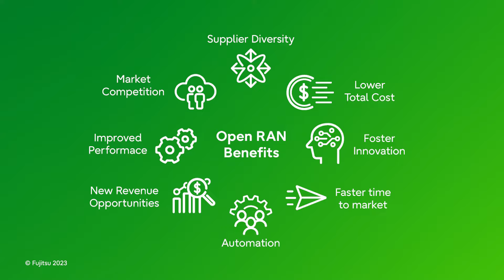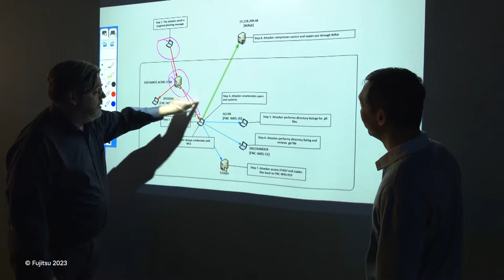Open RAN: What are the security advantages?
How secure is Open RAN? While the increased flexibility, disaggregation, and complexity of Open RAN may seem to pose security risks by increasing the network’s attack surface, this does not translate to a less secure network. In fact, Open RAN’s architecture makes it easier to identify and address vulnerabilities.